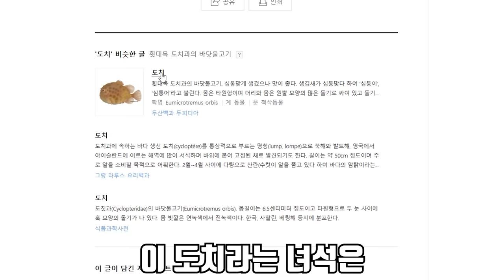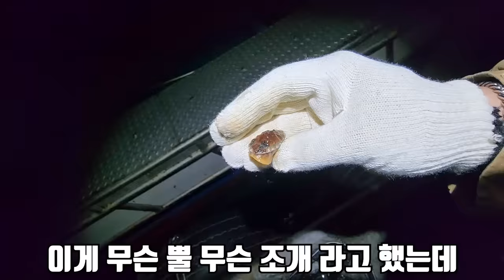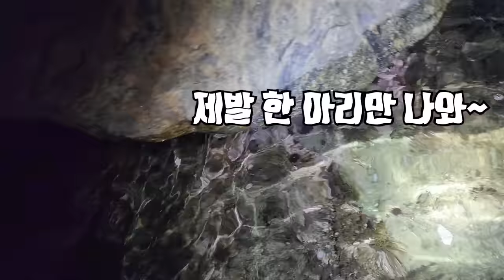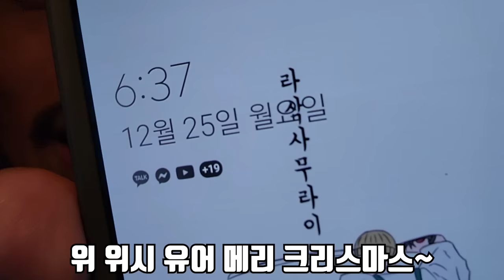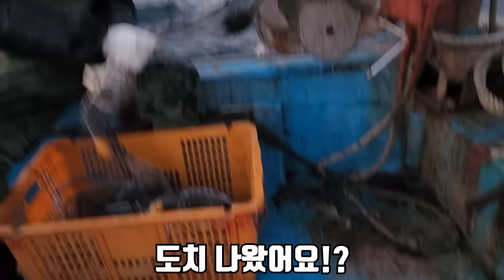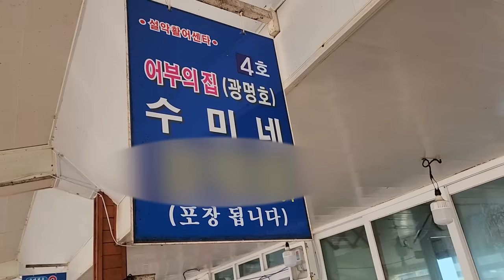몸이 알로 가득 찬 녀석을 잡아서 먹어보겠습니다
오늘은 몸이 알로 가득 찬 도치라는 물고기를 잡아서 먹어봤습니다!
이 도치는 겨울철에만 먹을 수 있는 별미입니다!
기회가 되신다면 꼭 한번 드셔보시길 바랍니다!
라랑해요!!